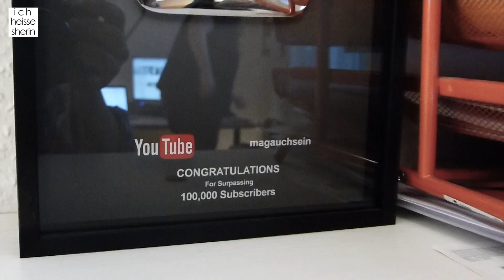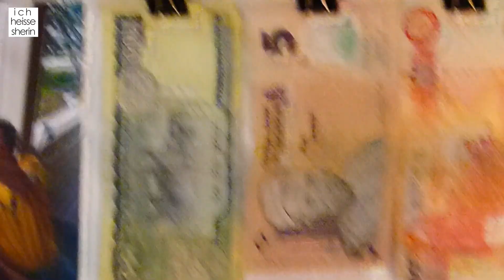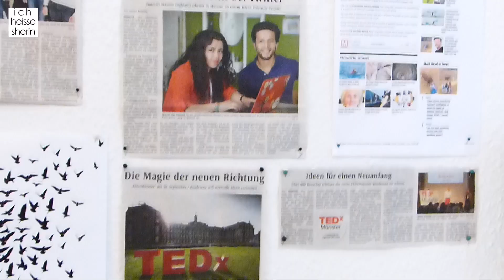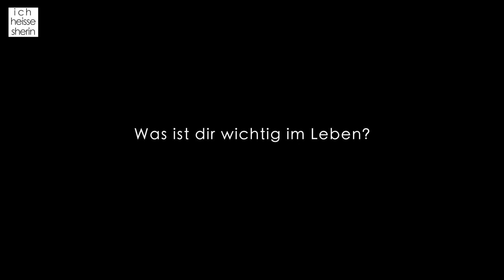A TALK WITH CARI FROM EASY GERMAN ABOUT HER JOB AND LIFE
After our first collab on EasyGerman we met up again.
I went to Caris office in Berlin and talked to her about
travel, work and life. Cari is very passionate about her
projects and a true mover and shaker. Very impressive.
Let me know if you can understand the German language.

Chris Zabriskie